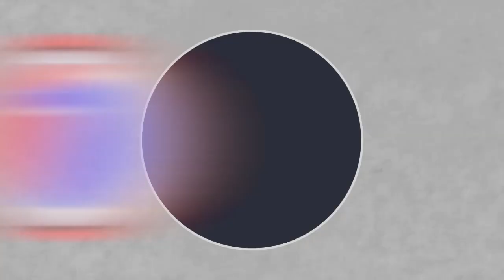FannyLavine tuzovana arikojewe nzogumandi MasterMind Amabanga yose ayashizehanze ajanye n'umupfakazi